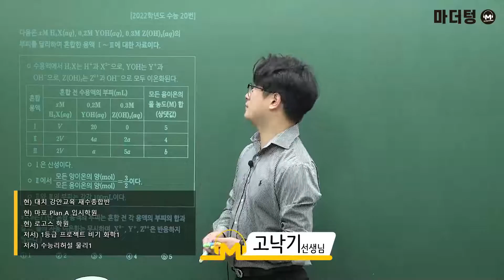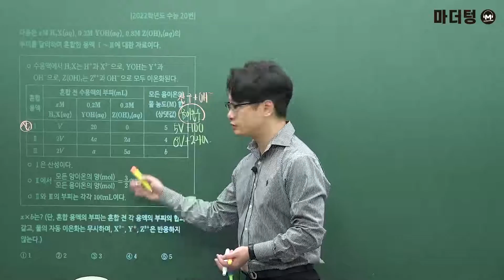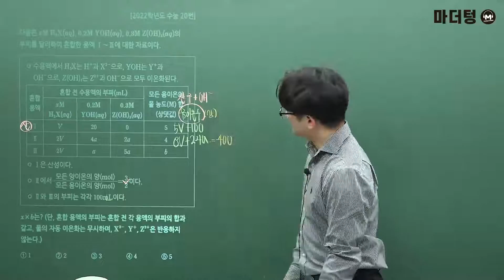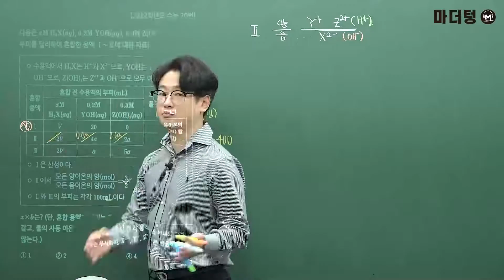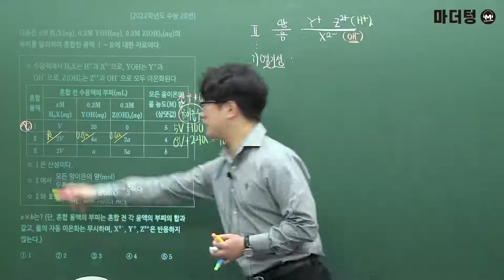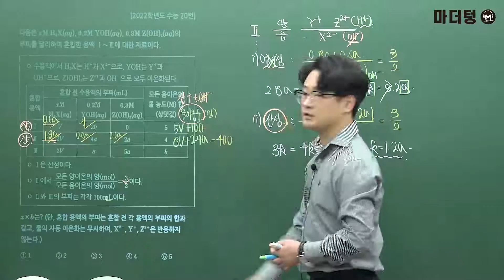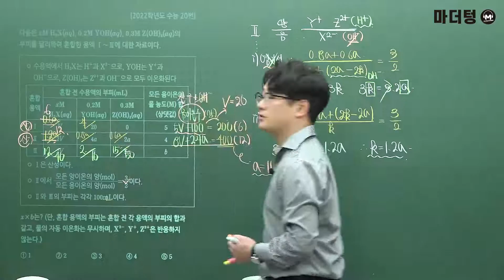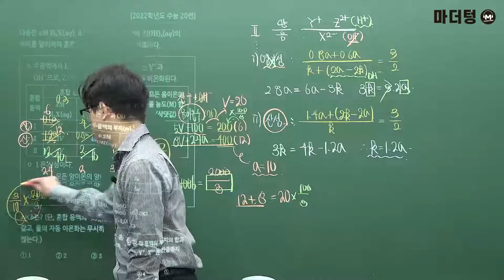마더텅 | 화학Ⅰ| 2022학년도 수능 20번 (해설 : 고낙기 선생님)